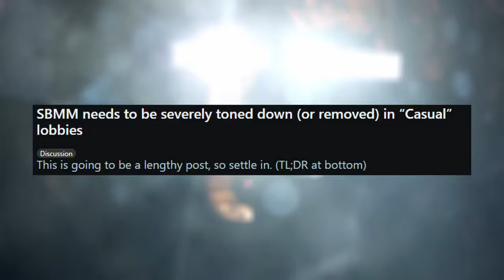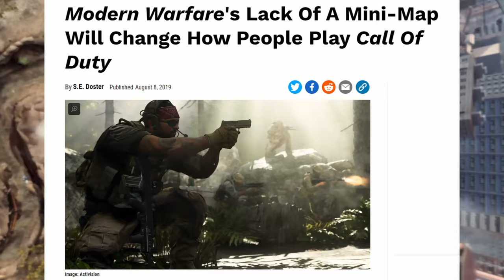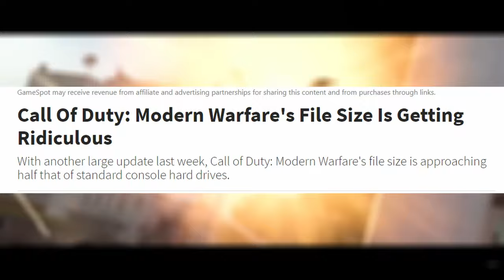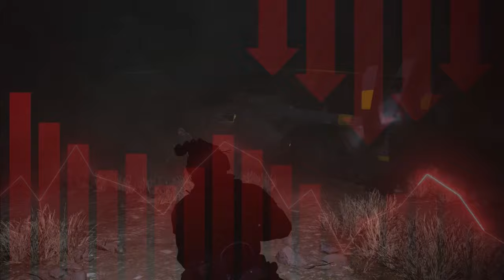What Made Modern Warfare 2019 So Good?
In today's video, we revisit MW2019.

NOT SURE WHO MADE THE PRICE RENDER BUT IF ITS YOUR ART LET ME KNOW FOR CREDIT!